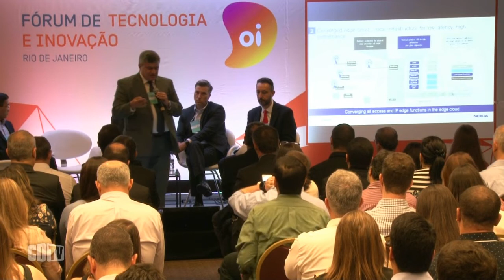Nokia do Brasil: latência será vendida como serviço no 5G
Ao participar do Fórum de Tecnologia e Inovação Oi, realizado nesta segunda-feira, 11 de dezembro, no Rio de Janeiro, o CTO da Nokia do Brasil, Wilson Cardoso, afirmou que, com o 5G, a latência será vendida como serviço e essa oferta exigirá uma guinada efetiva na arquitetura de rede. Cardoso também decretou o fim da era dos grandes datacenters.